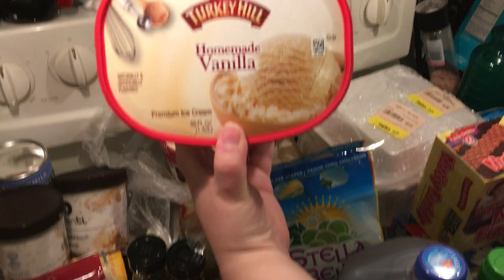INGLES GROCERY HAUL | A GIRL BEING FRUGAL